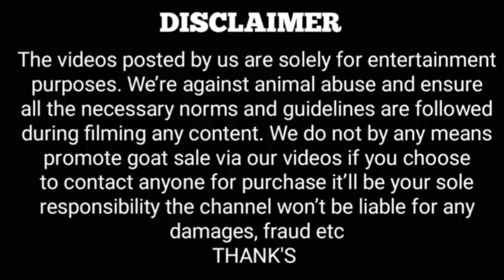Khoobsorti aur Nasal. Multan Cow Mandi. 29-01-23. ملتان منڈی ۔ آج صرف خوبصورتی اور نسل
Multan Cow Mandi Rate Update. 29-01-23.
Presented by Balajee Livestock, DG Khan, Multan, Pakistan.